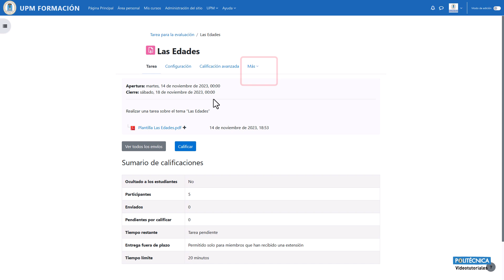Excepciones. Excepciones de grupo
Gracias a las excepciones podemos configurar, fechas distintas, de ambas actividades y el número de intentos y el tiempo de realización de los cuestionarios para un estudiante o un grupo.